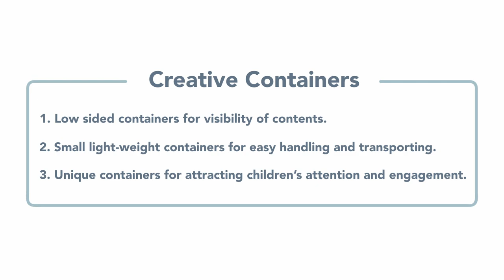Creative Containers || Essentials for Classroom Design with Dr. Sandra Duncan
In this episode of "Essentials for Classroom Design with Dr. Sandra Duncan" Dr. Sandra Duncan shows us classroom design and classroom management tips for how to use containers to inspire children.

What is the purpose of classroom containers? There may be many uses for containers but most containers should invite children to the contents inside them.